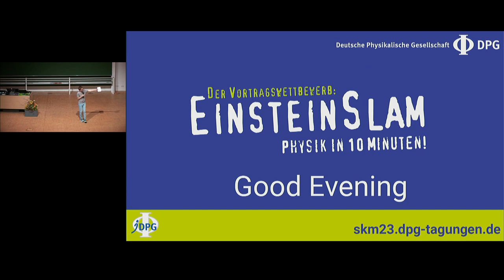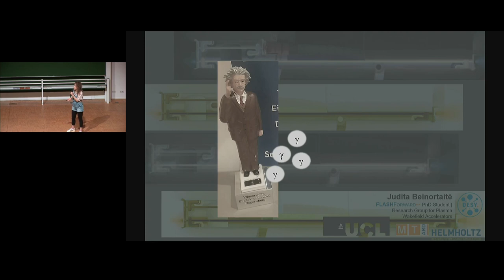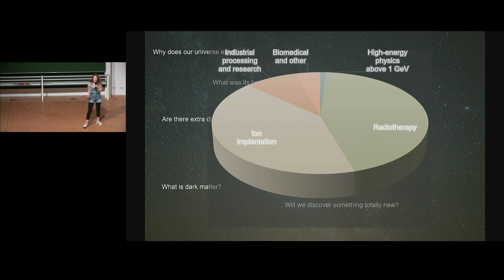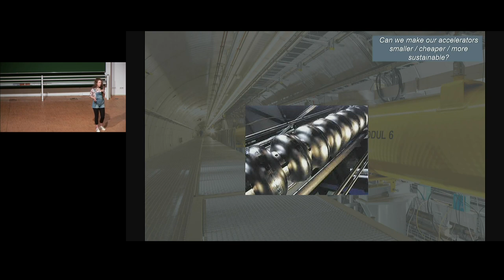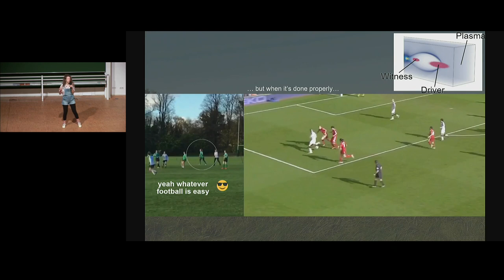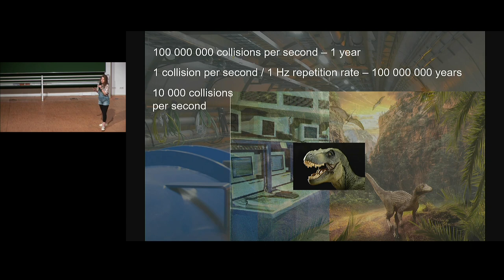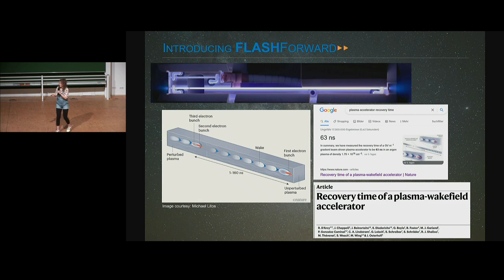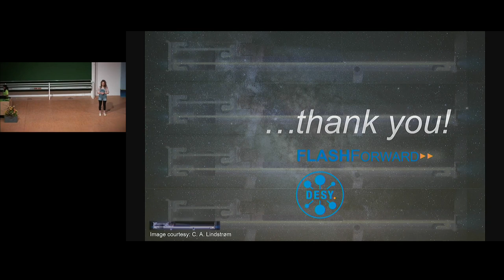Judita Beinortaitė, DESY Hamburg: Plasma Accelerators